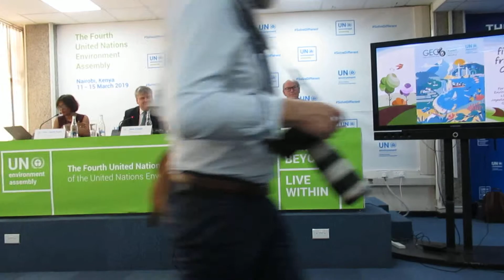4th UNEA Press Conference on the GEO6 Report, 13th March 2019 (Part B)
The sixth Global Environmental Outlook.

Press Conference 13th March 2019 (Part B) by

President of the Environment Assembly Siim Kiisler,

UN Environment's Acting Executive Director Joyce Msuya,

and the two GEO co-chairs

JoyeetaGupta is Professor of Environment and Development at the University ofAmsterdam. and

PaulEkins is Professor of Energy and Environment Policy at University College,London.